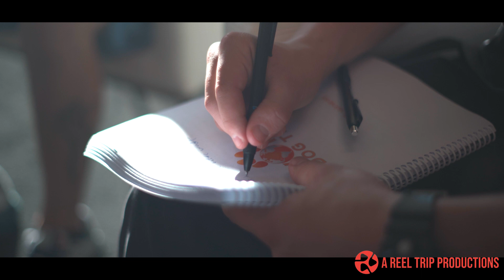2022 - A Reel Trip Reel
Videographer based in Orange County, California.